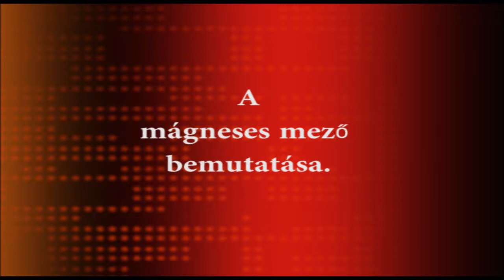A mágneses mező bemutatása